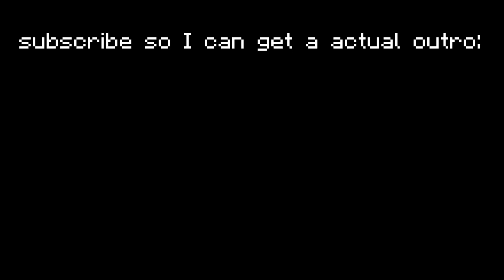Two 10 Kill Games on Hive Skywars // MCPE 1.16 [Mobile]